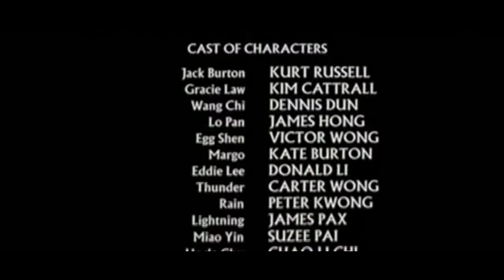Kurt Russell and John Carpenter laugh their asses off watching Big Trouble in Little China